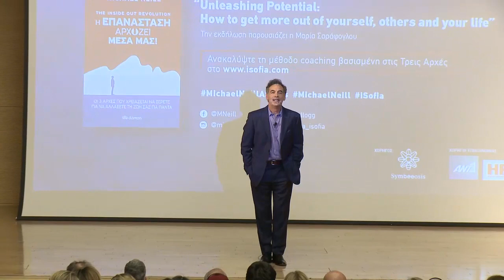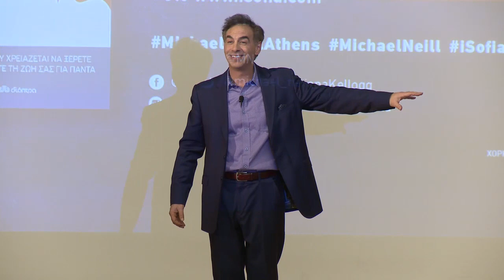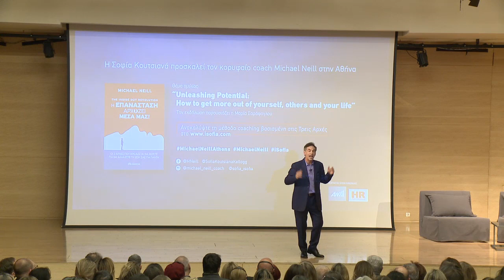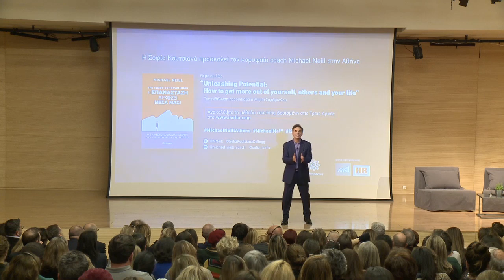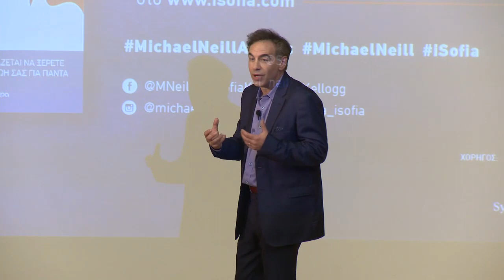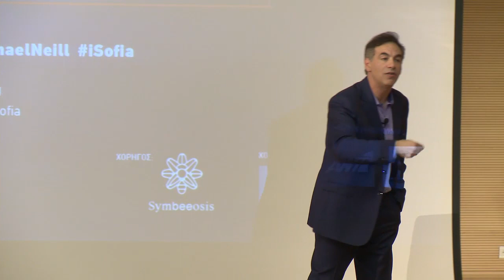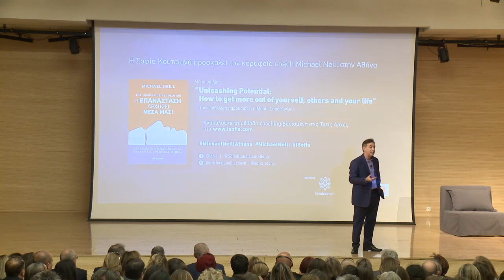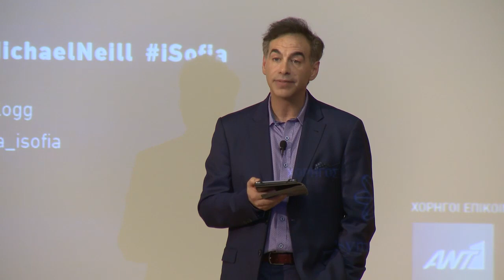Michael Neill's Full Speech in Athens 15.01.2019 (Greek Subtitles)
Unleashing potential: How to get more out of yourself, others and your life.